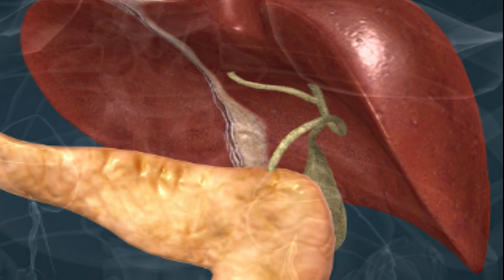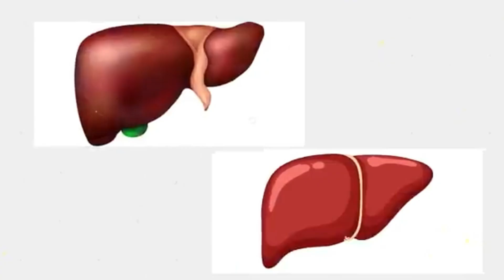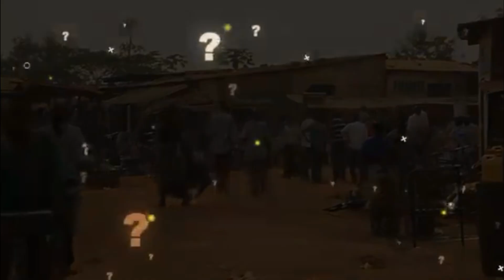Amazing facts About Human Body : Hindi | Info | Fact | Videos | InfoTheFact | Factsvideos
We always use music from Youtube Library